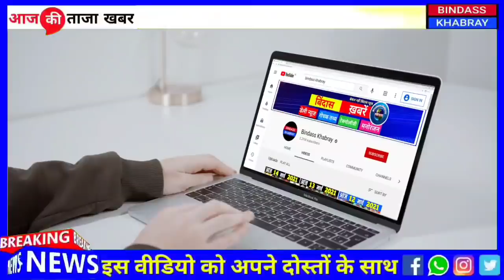Today Breaking News 8 मई 2021 आज के मुख्य समाचार, Dls_News​​, मौसम,PM Modi, kisan, lockdown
28 अप्रैल 2021: आज के मुख्य समाचार, dls_news​​​, मौसम, pm modi, kisan andolan live today_breaking_news​​

28 अप्रैल 2021 आज के मुख्य समाचार, taza khabre, मौसम, pm modi, kisan andolan live today_breaking_news​​​ आज 28 अप्रैल 2021 आज की बडी़ खबरें | देश के मुख्य समाचार | 28 अप्रैल 2021 taza khabre pm modi nonstop news ! आज 28 अप्रैल 2021 के मुख्य समाचार, pm modi news, today breaking news, headlines today breaking news ! आज 28 अप्रैल 2021 के मुख्य समाचार, pm modi news, gst, sbi, petrol, gas, jio, 28 अप्रैल 2021 nonstop news,